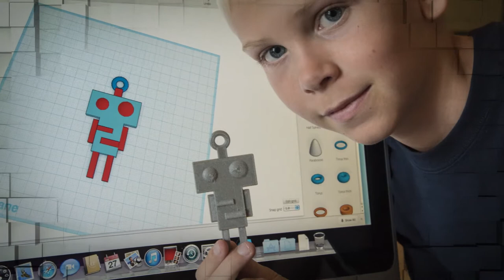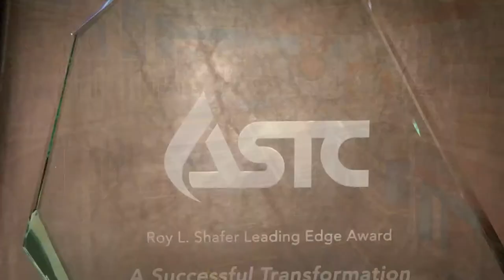Kansas City’s Science Center, Science City at Union Station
Kansas City’s Science Center, Science City at Union Station has been awarded its prestigious Roy L. Shafer Leading Edge “EDGIE” Award for Visitor Experience in 2015.

A 10-member jury of professionals in the science center field and representing a broad spectrum of ASTC's worldwide membership, made their determination based on a number of criteria including application of new ideas and promising practices, creativity and extraordinary performance, experiential learning, and forward-looking leadership.

Science City is a place of wonder, where kids and adults can find something new with each visit. Throw the don't touch mindset out the window. There are no tests and no wrong or right answers, just a chance to explore with freedom and pure imagination.

Its magic starts with its location. An architectural and historic marvel, Union Station provides a venue unlike any other science center in the nation. From the moment you pass under the clock tower to your first step inside the cityscape of Science City, the experience sets the stage for making memories.